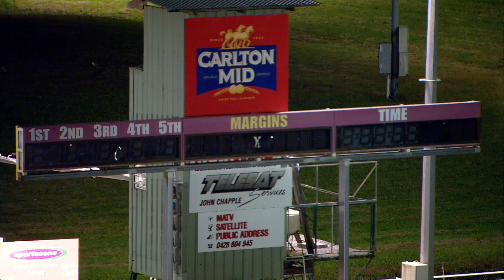Cairns 05072016 Race 3